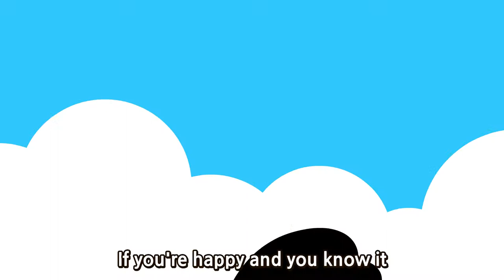Did You Ever See a Lassie and more l Adventure Songs l Wekiz Songs for Children